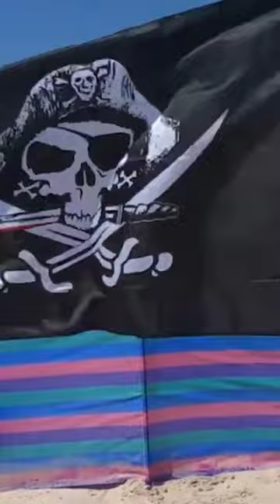beach camping and surf fishing season is here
Beach camping season is here. surf fishing